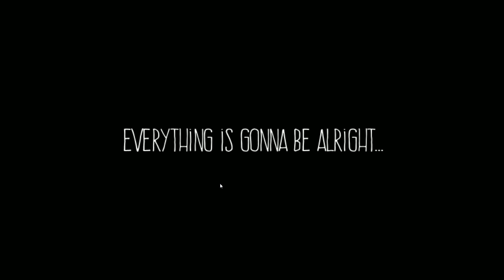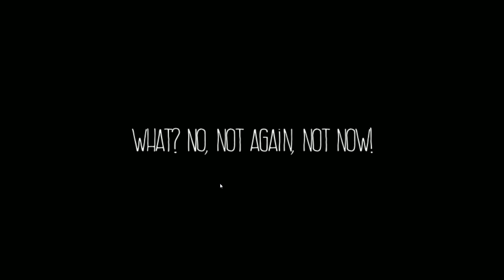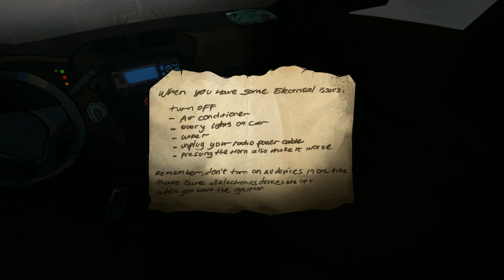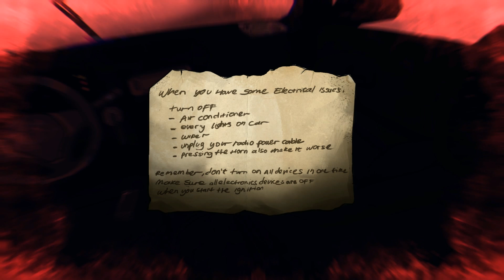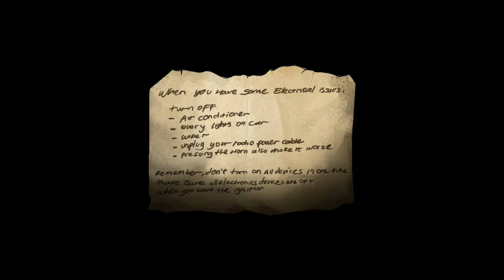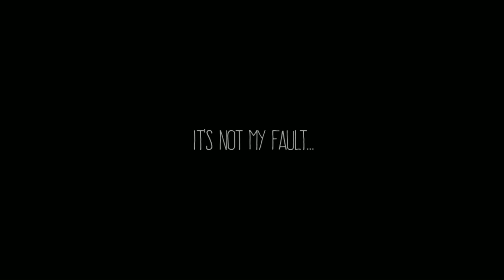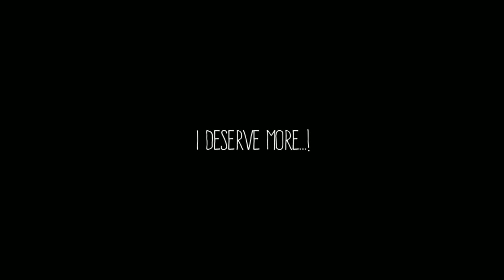Anxiety Lost Night ¡Hay alguien afuera del coche!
Hola papus espero que les guste el vídeo, ya iré mejorando poco a poco ;)